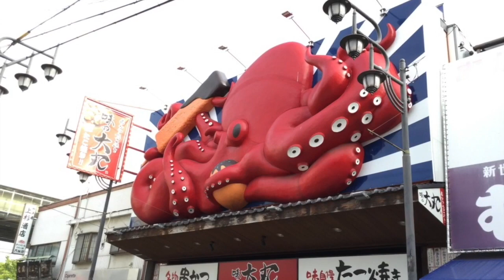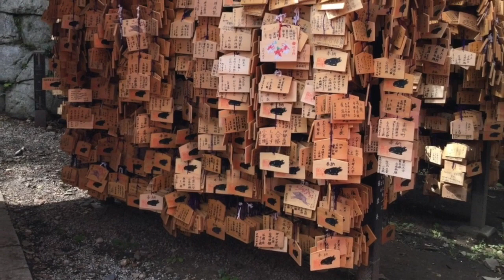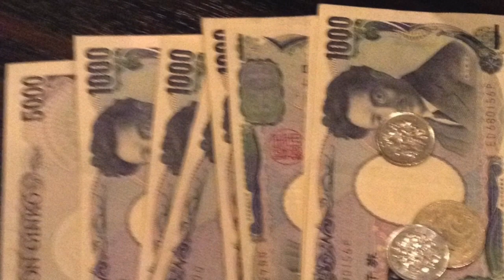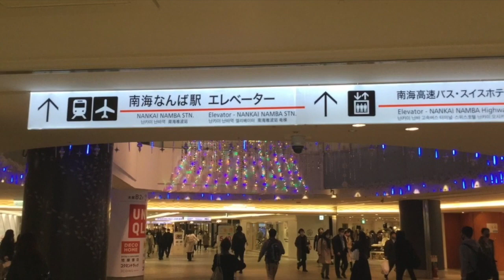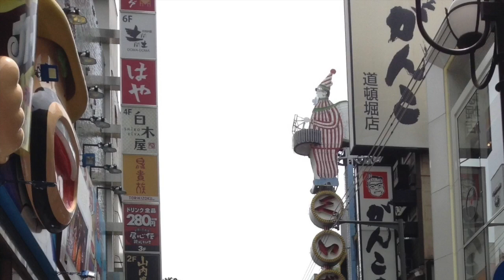島人ぬ宝 Shimanchu nu takara - BEGIN (Okinawa Band )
BEGIN／島人ぬ宝

Romaji Shimanchu Nu Takara - BEGIN カラオケ　Karaoke